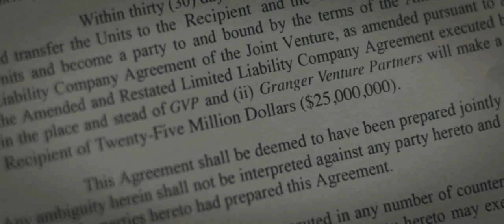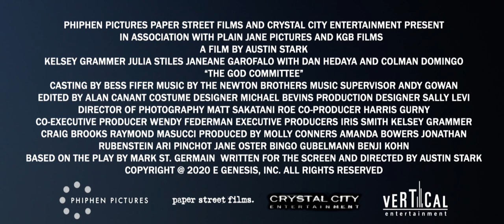The God Committee (2021) || Trailer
When a donor heart unexpectedly arrives at a New York hospital, an organ transplant committee must convene within one hour to decide which of three other patients deserves the life-saving heart. God's work is now left in the hands of five doctors, including Boxer (Kelsey Grammer), a cynical but brilliant heart surgeon; Jordan (Julia Stiles), an idealistic up-and-comer; and Gilroy (Janeane Garofalo), a weary bureaucrat. As the debate over the heart heats up, ethics and bribes clash, leaving the committee members to question what’s more valuable: morals or money?